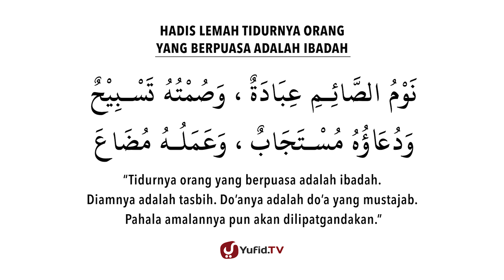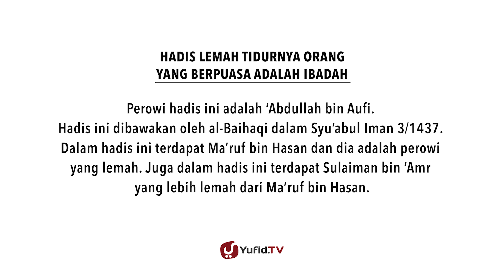Puasa Ramadhan: Tidurnya Orang Puasa Ibadah? - Monggo Mas Tri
Bulan Ramadhan adalah bulan yang mulia. Di antara keutamaan bulan Ramadhan atau keistimewaan bulan Ramadhan adalah bulan diturunkannya al-Qur'an.

Oleh karena itu, penting bagi kita untuk antusias dalam meraih hikmah puasa Ramadhan dengan melakukan berbagai amalan bulan Ramadhan. Sebenarnya banyak amalan Ramadhan yang dapat kita lakukan untuk meraih keutamaan puasa Ramadhan.

Di antara amalan di bulan Ramadhan sesuai sunnah yang dapat kita lakukan, yaitu membaca alQuran. Amalan puasa Ramadhan ini merupakan perdagangan yang tidak pernah mendatangkan kerugian karena banyak kebaikan di dalamnya.

Dengan membaca al Quran, insyaallah kita akan lebih mudah dalam meraih keutamaan puasa Ramadhan. Namun, tahukah Anda? Kita sering mendengar ada sebagian da'i yang menyampaikan bahwa tidur saat puasa bernilai ibadah.

Bahkan, tidur puasa ibadah dikatakan sebagai bagian dari sabda Nabi -shallallahu 'alaihi wa sallam- sehingga dengan penyampaian semacam ini, orang-orang pun akhirnya bermalas-malasan di bulan Ramadhan.

Lebih dari itu, mereka lebih senang tidur waktu puasa daripada melakukan amalan karena termotivasi hadits tersebut. Dalam video ini, Anda akan mendapatkan jawaban atas masalah ini. Sesungguhnya hadits yang menjelaskan tidur puasa ibadah merupakan contoh hadits dhaif atau hadits lemah.

Ada banyak macam macam hadits dhaif dari kumpulan hadits dhaif. Hadits dhoif tentang tidurnya orang puasa adalah ibadah termasuk salah satunya. Benarkah demikian?

Yuk, simak selengkapnya dalam video Yufid TV yang menarik berikut ini!